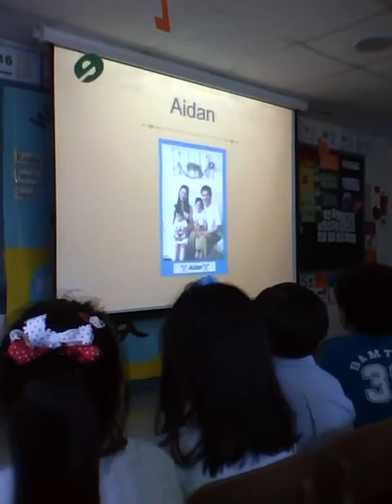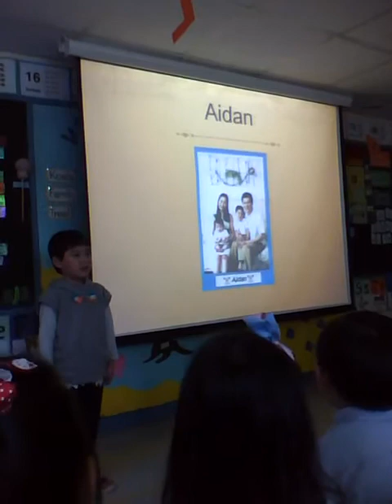this is our koala family tree~